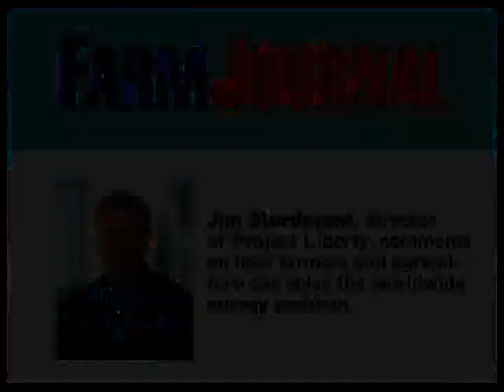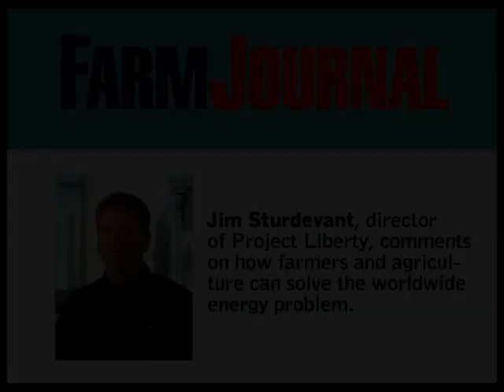Farm Journal Exclusive at Project Liberty (Part 1)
As part of an exclusive interview, Farm Journal Crops and Issues Editor Jeanne Bernick, visits with Jim Sturdevant, director of Project Liberty, about the future of biofuels from biomass, specifically corn cobs.